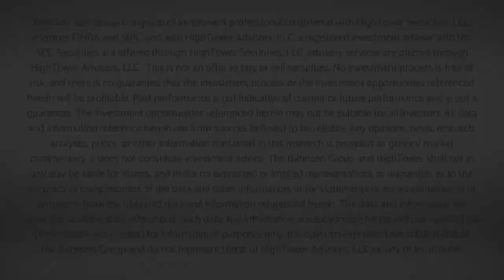The DC Today - Wednesday, January 18, 2023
Today was a true day of economic data, and none of it was good.  Now, the Producer Price Index (PPI) dropping is certainly good, and market futures rallied on the news (back to that narrative of – inflation coming down, which means a less tight Fed), but when the other economic data hit the other side of the coin took precedence – recessionary pressures …  Listen, watch, read.